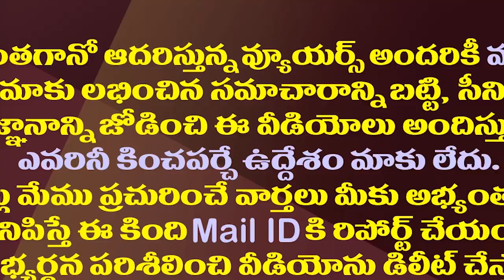చంద్రబాబు ముడుపులు నిజమేనా..సాక్ష్యం ఇదిగో| Is The Income Tax Fraud Charge Against Chandrababu True?